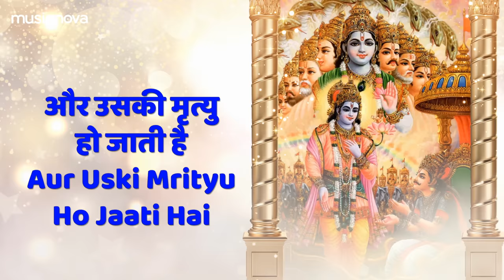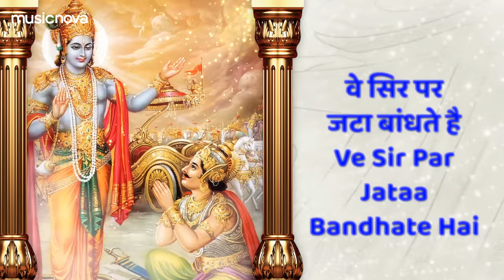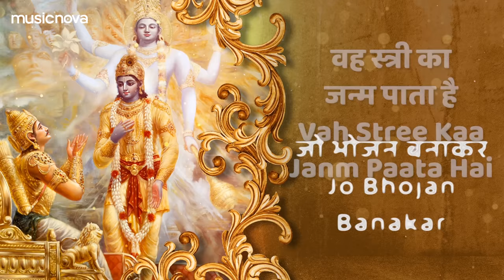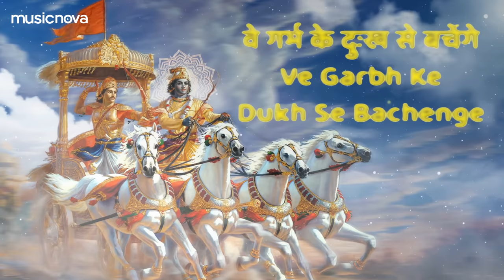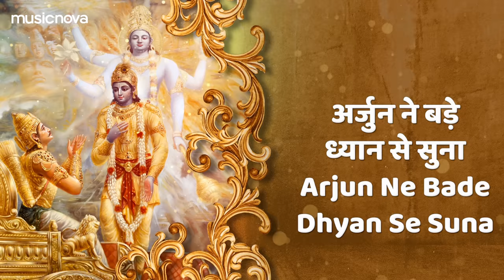गर्भ गीता Garbh Geeta with Lyrics | Garbh Sanskar | कृष्णा अर्जुन संवाद | Garbh Geeta In Pregnancy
Set 'Sampoorna Garbh Geeta' song as your Mobile Callertune (India Only)

Credits:
Title: Shri Garbh Geeta
Narrator: Vidhi Jain
Music Director: Girish Mehta
Edit & Gfx : Prem Graphics PG
Music Label: Music Nova